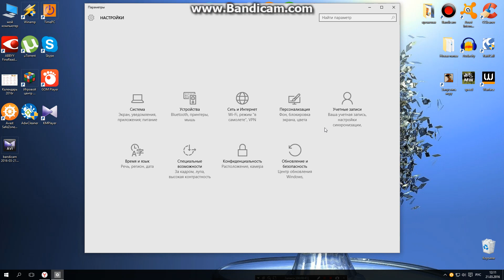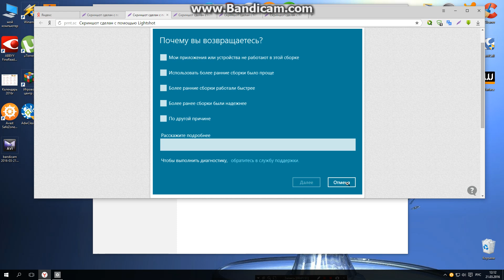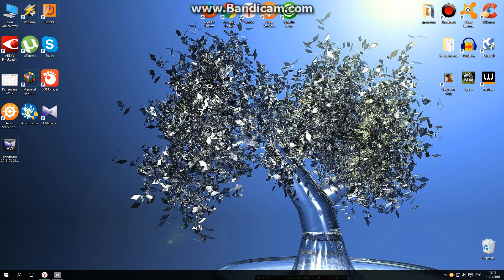Нету звука в браузерах после обновления Windows 10 (решение проблемы есть)"с субтитрами"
Описание

"Откат в более ранней сборке" позволяет вернуться к предыдущей версии ОС, если Вам не подходит та, которая установлена на данный момент.

Нажмите на кнопку "Windows". вот скриншот Нажмите на "Параметры". вот скриншот Выберите раздел "Обновление и безопасность". вот скриншот Откройте раздел "Восстановление" и выберите "Выполнить откат к более ранней сборке".

Нажмите "Начать".вот скриншот Процесс восстановления

1.       После запуска отката Вы увидите следующее окно.

Пожалуйста, отметьте причины, по которым Вы делаете возврата

Чтобы выполнить диагностику, нажмите на "Обратитесь в службу продержки". Это единственный раз, когда в системе есть встроенная ссылка на поддержку Microsoft. вот скриншот 2. Выберите одну из причин из списка и нажмите "Далее". Ознакомьтесь с информацией на экране.вот скриншот 3.       "Избегайте блокировки" - Если Вы использовали пароль для входа в операционную систему предыдущей сборки, убедитесь, что Вы его помните.

Например: Система Windows 7 SP1 с локальным аккаунтом была обновлена до Windows 10. При этом происходит переход на аккаунт Microsoft. Чтобы выполнить откат к более ранней версии, необходимо ввести пароль оригинальной системы Windows 7 SP1.вот скриншот 4.       Последний пункт восстановления. Нажмите "Вернуться к предыдущей Windows". вот скриншот 5.       Нажмите "Вернуться к предыдущей Windows".

После завершения восстановления, предыдущая версия системы запуститься автоматически.